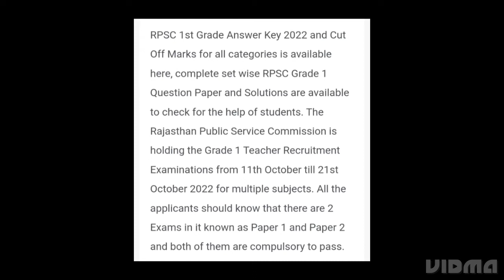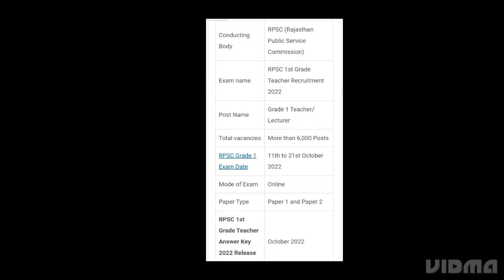RPSC 1ST GRADE ANSWER KEY 2022 RELEASED DATE,HOW TO DOWNLOAD,LATEST NEWS RPSC GRADE 1 TEACHER CUTOFF